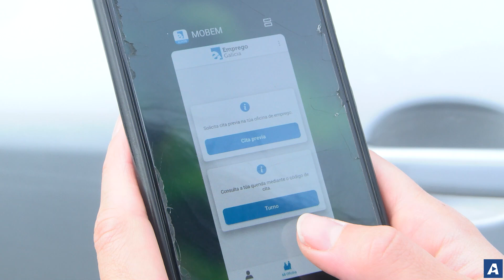Noticias de Vigo en 2 minutos: martes 5 de noviembre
- Toneladas de solidaridad en Vigo por los afectados por la DANA
- La provincia destruye 2.800 empleos y bate récord de ERTES
- Diana Nogueira, nueva madrina de la Gran Recogida del Banco de Alimentos
- El 061 sumará dos ambulancias más para el área sanitaria de Vigo
- El bus nocturno de Vigo seguirá prestando servicio hasta finales de año
- El Celta retoma el camino ante el Getafe

✍️ Beatriz L. Igual 📹 Denis Limia